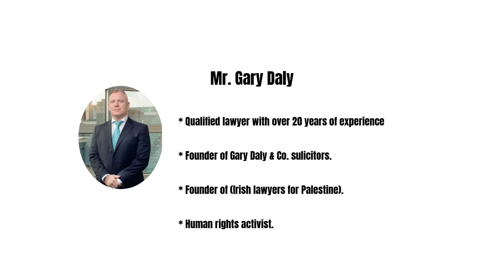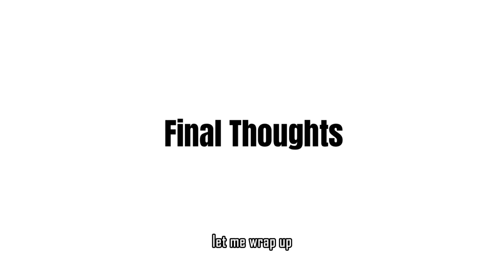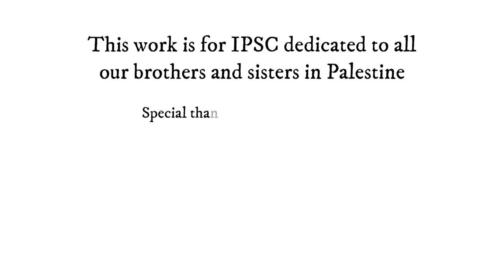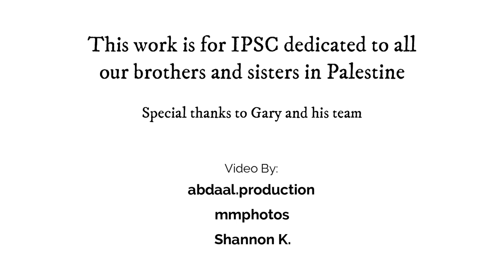South Africa's Case against Israel - ICJ Ruling Explained with Gary Daly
Voices from the Palestine Solidarity Movement #1: Gary Daly explains the initial ICJ Ruling in South Africa's Genocide Case against Israel

Gary Daly is a lawyer and legal expert. He is a longtime Palestine solidarity activist and anti-racist campaigner. He is a member of the Socialist Lawyers Association of Ireland, Lawyers Against Racism and Irish Lawyers for Palestine.

Camera: Martin Moji
Production: Abdaal Salim
Interviewer: Shannon Kane